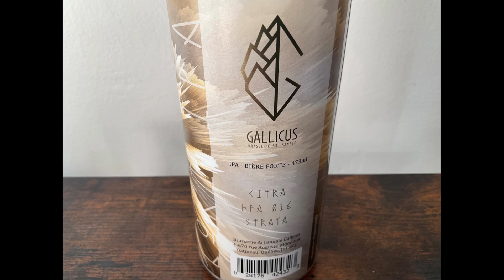Beers of the Gods!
Our latest beer-venture! Getting Lei'd! Hazards of Mountain Climbing! Reference to “American Psycho”! Cockney Dick Van Dyke! What is Mock Chicken? Reference to “Streecar Named Desire”! Nutty Professors! Our Thoughts on Peeling Ogres!  And, of course, beer! On tap:

“Loki”, an IPA from Gallicus Brasserie
"Amber Ale", an Amber Ale from Hockley Valley Brewing